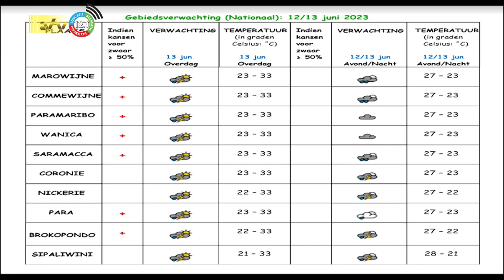12 06 2023 Weersverwachting 12 & 13 juni